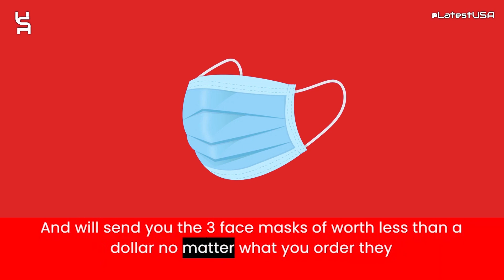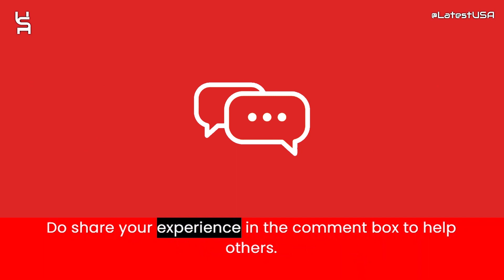Sensiblebest Reviews | Sensiblebest.xyz Reviews | Scam Alert! SENSIBLEBEST.XYZ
Sensiblebest Reviews |  Sensiblebest.xyz Reviews | Scam Alert! SENSIBLEBEST.XYZ | SENSIBLEBEST.XYZ Review

Sensiblebest.xyz reviews,
Sensiblebest.xyz is fraud?,
Sensiblebest.xyz scam or legit?
latestusa,
Scam Websites